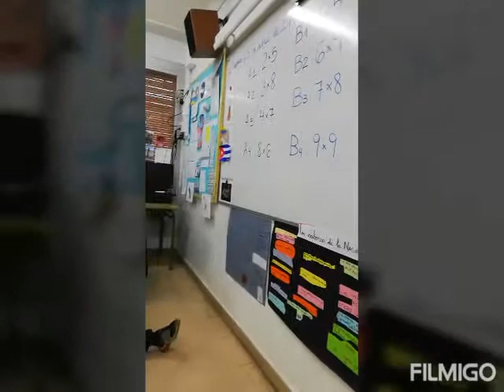bee bots 3r escola sant martí